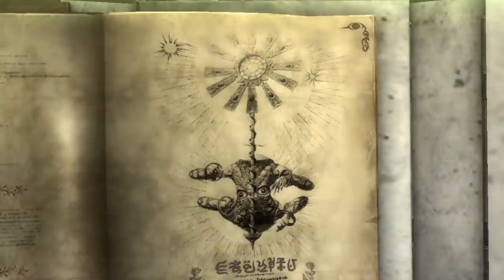Sean Schemmel and Monica Rial Voice of Bulma are About to Be Replaced By Toei Animation Themselves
Funimation Entertainment may have let Monica Rial, Voice of Bulma, and Sean Schemmel and Chris Sabat Voice of Goku and Vegeta, have their way. But Toei Animation is livid about What's going on over here in North America regarding Dragon Ball.